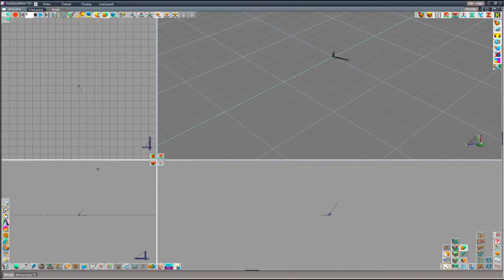Baseball seam (2018)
Searching for the "right" curve in try-and-error approach.  Made using trueSpace + ptsxpy + Python script.